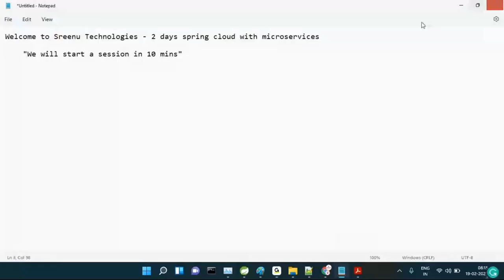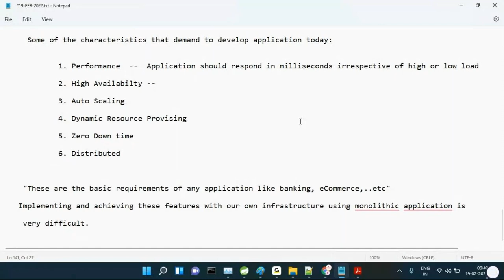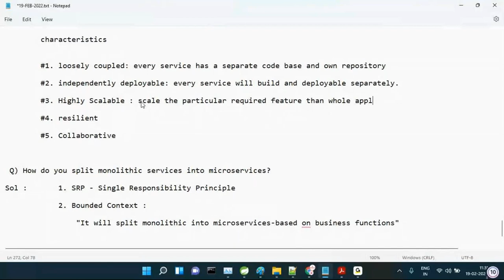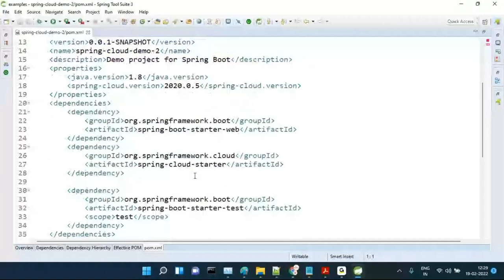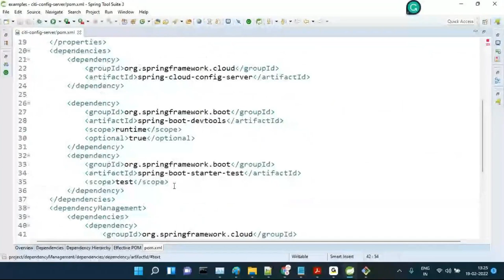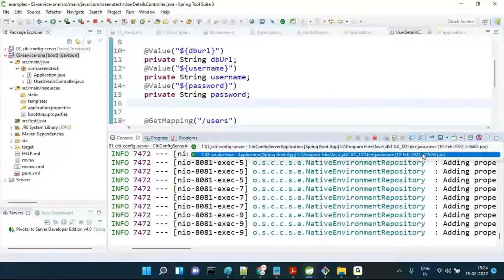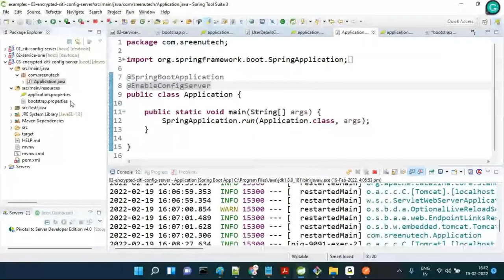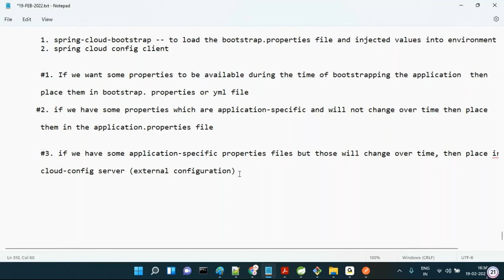Spring Cloud with Microservices (Complete Course in 15hrs) Part-1 | By Mr. Sreenivas